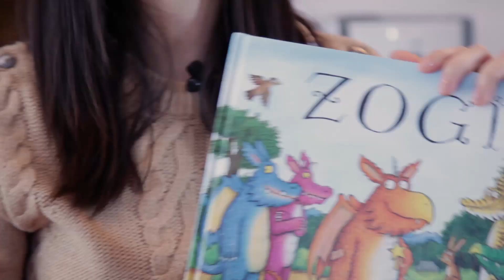Aralık Favorileri | Ahu Yağtu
Merhaba,

Aralık Favorileri videomla karşınızdayım. Aralık Favorilerim arasında Bottega Veneta Messenger Çanta, Zogi çocuk kitabı, Dermalogica Skin Perfect Primer nemlendirici krem, Aigle yağmur çizmesi, Benefit maskara ve Christian Dior pullu ve sedefli oje var.

Sevgiler,
Ahu

Prodüksiyon:
Tridea Productions